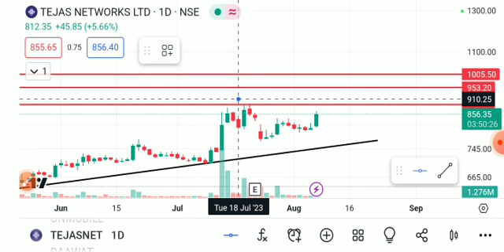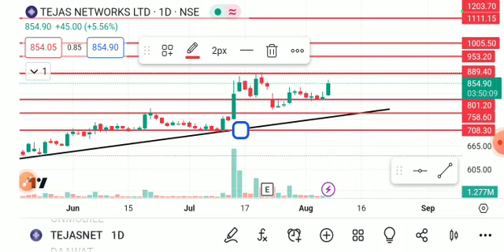TEJAS NETWORK SHARE LATEST NEWS TODAY/TEJAS NETWORK SHARE TARGET/TEJAS NETWORK SHAREANALYSIS